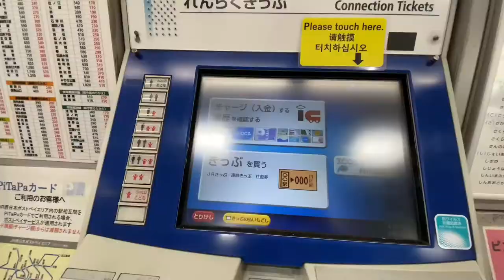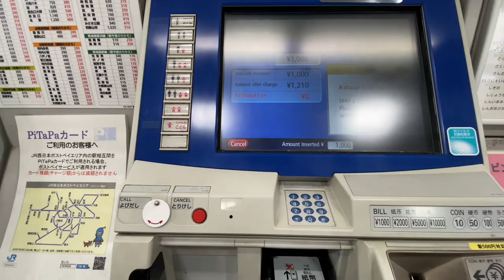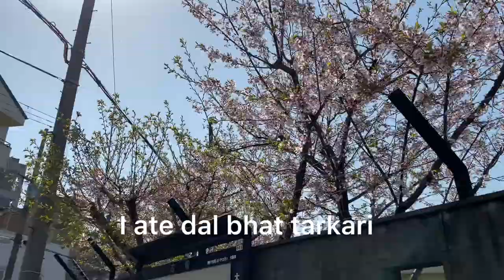Trying To be My own Friend //No Friends//Life in Japan / Struggling 🦋🌸 Hope